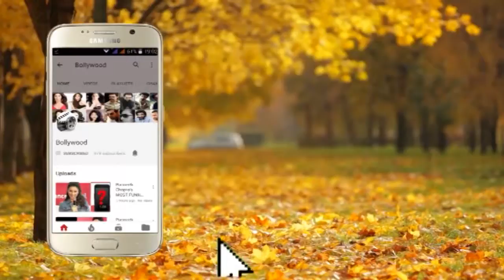Fitte Muh Official Music Video Launch Fit Jyotica Tangri Angela Krislinzki Vin Rana